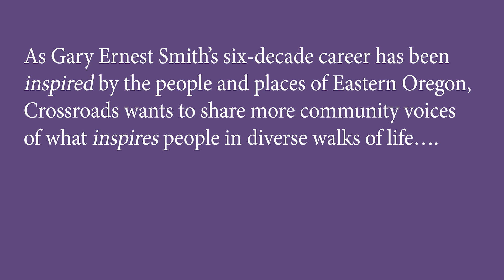Inspiration Series Part 2 - David & Joyce Hunsaker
Continuing with part 2 of our Inspiration Series, we hear from Joyce Hunsaker, retired Historical Interpreter and author, and her husband, David Hunsaker, retired Bureau of Land Management Acting Director for the State of Colorado. They talk about the expectations they had growing up, the challenges they faced in their careers, and how they overcame those challenges.
Joyce leaves us with some wise advice, she said, “Be aware of how privileged we are to live the lives we do. Challenges, obstacles, all of it. Because so much of the world doesn’t have any inkling of having that.”

Learn more about Crossroads and the art that inspires our region